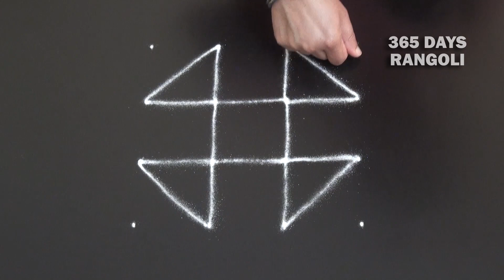Rangoli No 124 / One minute rangoli design by 365 Days Rangoli